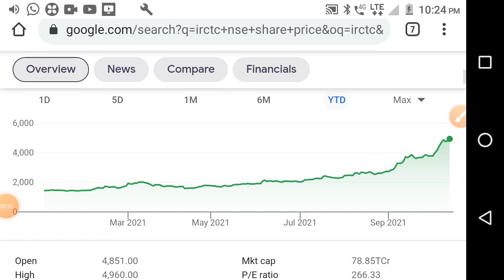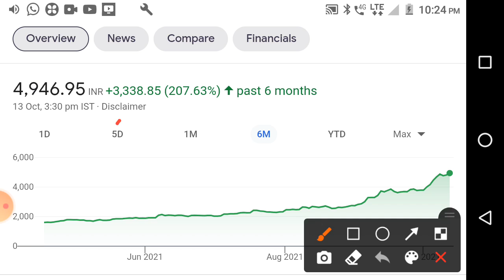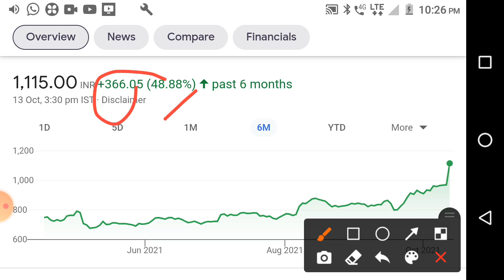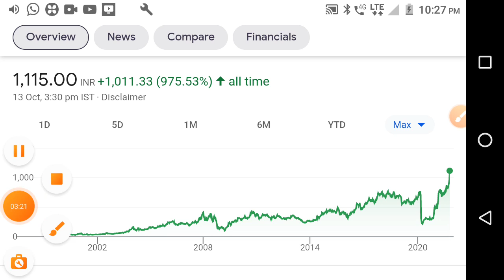20 शेयर डोळे झाकुन घ्या 10 वर्षात करोडपती व्हा /share market marathi latest news